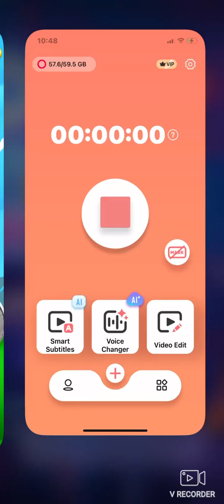LilacPlays: sonic rush